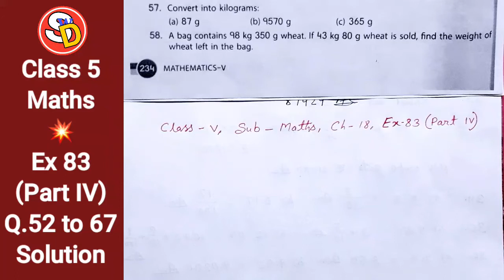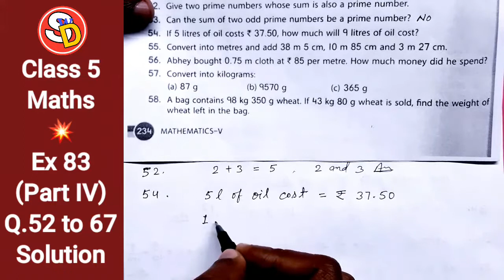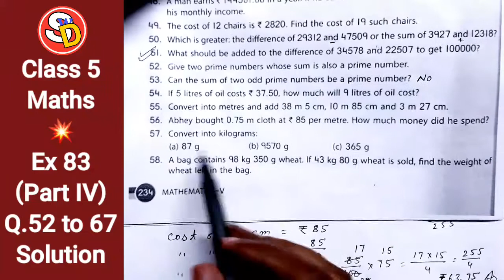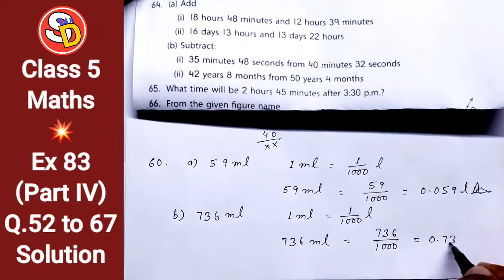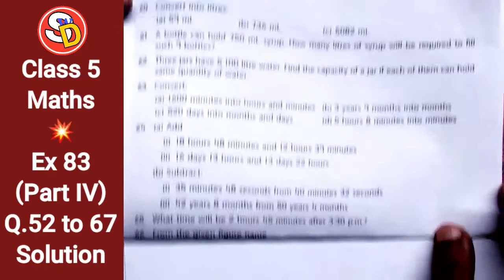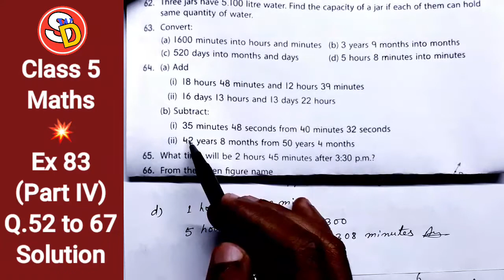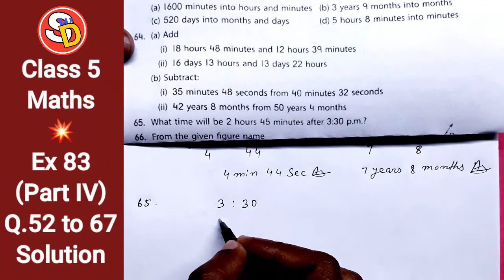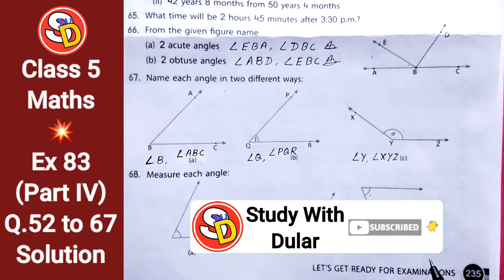Ex 83 Part-IV (Q. 52 to 67) Maths Class 5 Easy Solution Sarswati Shishu Vidya Mandir शिशु मंदिर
नमस्कार
बच्चों इस विडियो में Class 5 Maths Ex 83 Q.n 52 to 67 को Solve किया गया है। आप सभी इस विडियो को ध्यान पूर्वक देखकर समझें और उसे Revise करें। धन्यवाद।